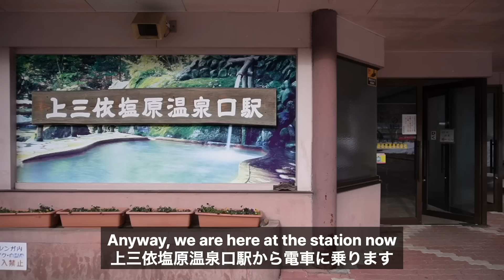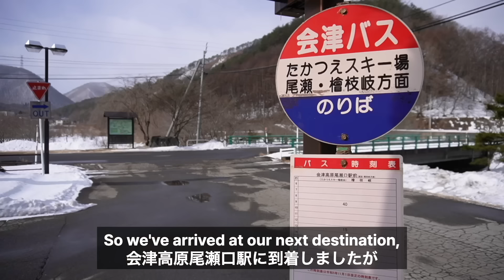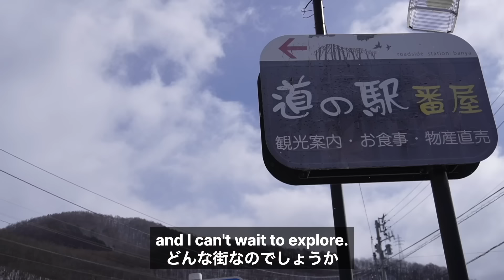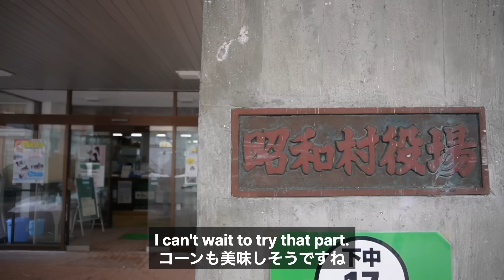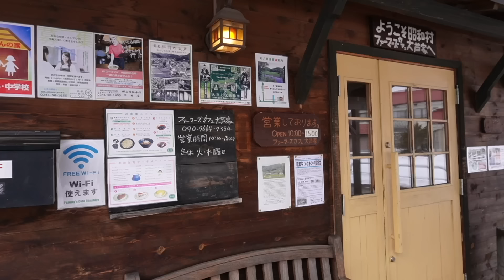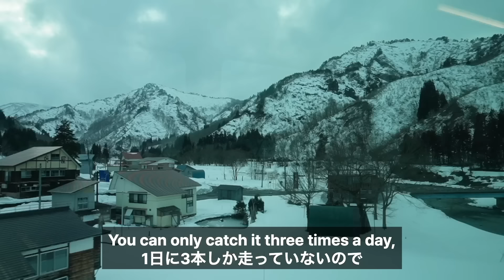Spending Winter in the Japanese Countryside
This was a wonderful experience. I loved meeting so many friendly people and exploring the joys of rural Japan. Weaving is my new favorite hobby and I can't wait to ride the Tadami line again!

Please enjoy our videos about life in Japan and Japanese food reviews!

Sound effect/Editing soft
・Vrew
There is a possibility that some of these sound effects are not used in the videos.